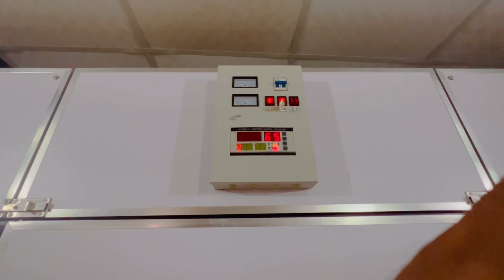Biggest Ostrich Eggs incubator in Pakistan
Assalamualaikum Friends!
this channel is about my life and my birds. Here you will get all the information related to me and my animals and birds. Which will increase your knowledge a lot.

ostrich eggs
ostrich eggs in pakistan
ostrich eggs price in pakistan
ostrich eggs for sale
ostrich eggs for sale in pakistan
ostrich eggs protein
ostrich eggs price
ostrich eggs for sale near me
ostrich eggs nutrition
ostrich eggs for sale uk
ostrich eggs size
ostrich eggs calories
ostrich eggs vs chicken eggs
ostrich eggshell
ostrich eggs stardew
ostrich eggshell beads
ostrich eggs taste
ostrich eggs macros
ostrich eggs for sale to hatch
ostrich eggs near me
ostrich eggs to eat
ostrich eggs for sale uk waitrose
ostrich eggs nutrition facts
ostrich eggs for eating
eggs ostrich
eggs ostrich taste
ostrich eggs stardew valley
ostrich eggs for hatching
ostrich eggs for sale in zimbabwe
ostrich eggs for sale arizona
ostrich eggs for sale cape town
ostrich eggs for sale in kenya
ostrich eggs for sale california
great mosque of djenne ostrich eggs
where to buy ostrich eggs
where to get ostrich eggs
stardew valley ostrich eggs
can you eat ostrich eggs
how often do ostrich lay eggs
ostrich chicks
ostrich chicks for sale
ostrich chicks for sale in pakistan
ostrich chicks price in pakistan
ostrich chicks for sale in lahore
ostrich chicks price
ostrich chicks price in india
ostrich chicks for sale in south africa
ostrich chicks for sale uk
ostrich chicks for sale in tamilnadu
ostrich chicks for sale australia
ostrich chicks for sale gauteng
ostrich chicks price in nepal
ostrich chicks price in tamilnadu
ostrich chicks for sale california
ostrich chicks nz
ostrich chicks for sale usa
ostrich chicks for sale near me
ostrich chicks for sale hatchery
ostrich chicks for sale texas
ostrich chicks cost
ostrich chicks for sale in gauteng
ostrich chicks for sale ohio
conan exiles ostrich chick
how many chicken eggs in ostrich egg
how many chicken eggs equal an ostrich egg
chicks ostrich
ostrich chicks for sale in karachi
ostrich chicks for sale in pakistan olx
ostrich chicks for sale in kenya
ostrich chicks for sale philippines
how many chicks do ostriches have
ostrich with chicks
lion and the ostrich chicks
ostrich
ostrich egg
ostrich oil
ostrich meaning in urdu
ostrich egg price in pakistan
ostrich egg protein
ostrich in urdu
ostrich oil benefits
ostrich characteristics
ostrich pronunciation
ostrich egg size
ostrich egg price
ostrich drawing
ostrich oil in pakistan
ostrich colour
ostrich pic
ostriches
ostrich fern
ostrich pillow
ostrich boots
ostrich meat
ostrich feathers
ostrich festival 2023
ostrich head in sand
ostrich farm
ostrich skin for sale
ostrich facts